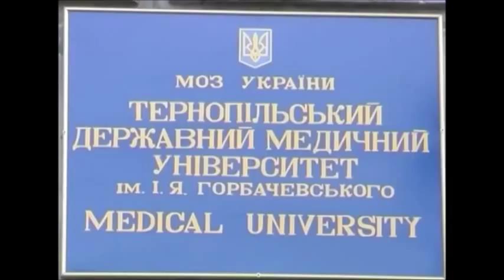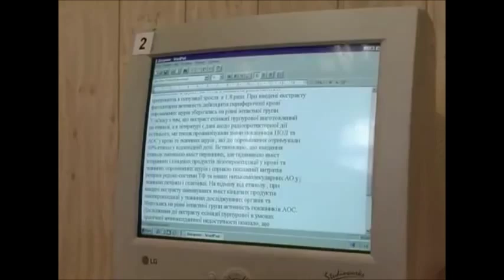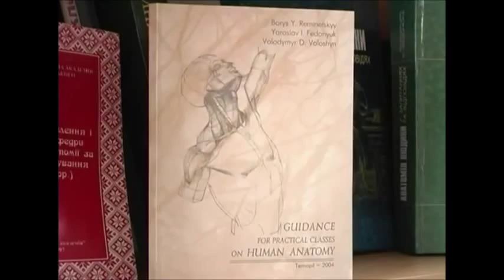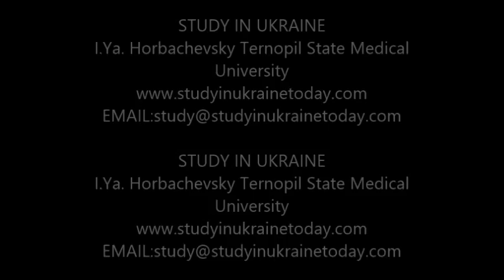Ternopil State Medical University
TERNOPIL MEDICAL UNIVERSITY
Ternopil Medical University ranks third in Ukraine among the higher medical schools of the IVth accreditation level according to the latest rating list of the Ministry of Health of Ukraine.In the latest rating list of the Ministry of Health of Ukraine Ternopil Medical University. Almost 1200 international students from 62 countries of the world study at the University. Languages of instruction: Ukrainian, English, Russian. Agreements on cooperation have been signed with universities from 17 countries of the world. 15 years’ experience of teaching medicine in English more
TERNOPIL MEDICAL UNIVERSITY :
Specialties and Degrees Offered
General Medicine (MD – Medical Doctor Degree, equivalent to MBBS)
Admission deadline: November 15
Academic year (2 semesters): September 1-June 30
Period of training: 6 years
Annual tuition fee:
· instruction in Russian or Ukrainian – 3950$ (fee is stable for all 6 years)
· instruction in English – 4100$ (fee is stable for all 6 years)
Dentistry (equivalent to DMD – Doctor of Dental Medicine)
Period of training: 5 years
Annual tuition fee:
· instruction in Russian or Ukrainian – 4000$ (fee is stable for all 5 years)
· instruction in English – 4400$ (fee is stable for all 5 years)
Pharmacy (equivalent to Master Degree in Pharmacy)
Annual tuition fee:
· instruction in Russian and Ukrainian – 3700$ (fee is stable for all 5 years)
· instruction in English – 3800$ (fee is stable for all 5 years)
Pharmacy (correspondence course)
Period of training: 5,5 years.
Annual tuition fee:
· instruction in Russian and Ukrainian – 1400$ (fee is stable for all years)
· instruction in English – 1650$ (fee is stable for all 5,5 years)
Nursing (ADN – Associate Degree in Nursing; BSN – Bachelor Science in Nursing; MSN – Master Science in Nursing)
(International Nursing School or American Nursing School)
Period of training:
ADN - Associate Degree in Nursing Program: 2 years
BSN - Bachelor Degree Program: 4 years
BSN - Bachelor Degree Program (for students already having ADN 2 years degree): 2 years
MSN - Master Degree Program (for students already having BSN 4 years degree): 2 years
Annual tuition fee:
· instruction in English (fee is stable for all period of studying)
ADN – (2 years) 3750$
BSN – (4 years) 3750$
BSN – (2 years) 3750$
MSN – (2 years) 3700$
medical hostels are 40 dollars | month(Approx.500usd|year
Insurance:Approx.100usd|year
Medical :Approx.100usd|year